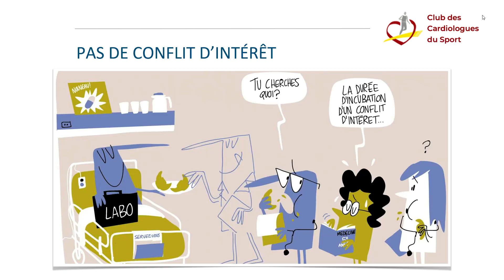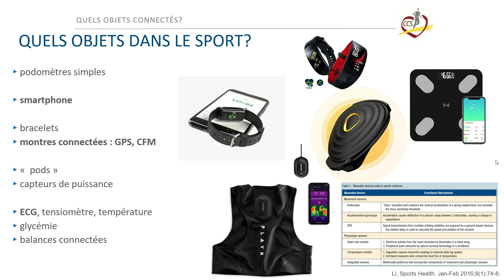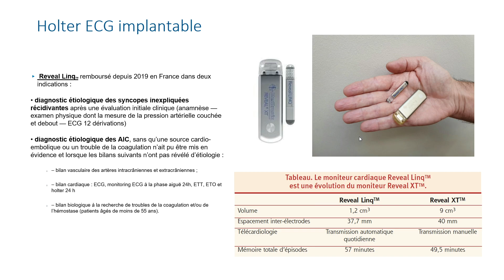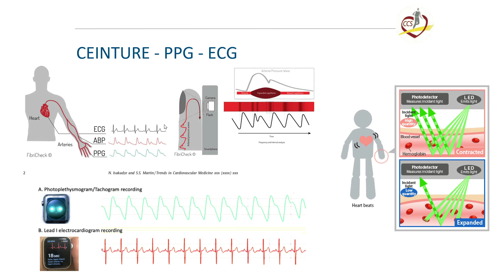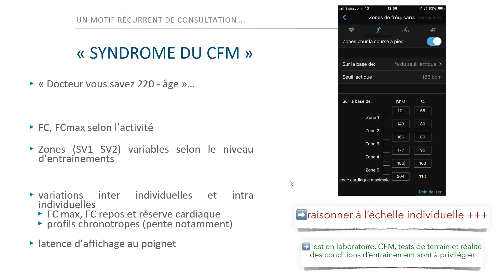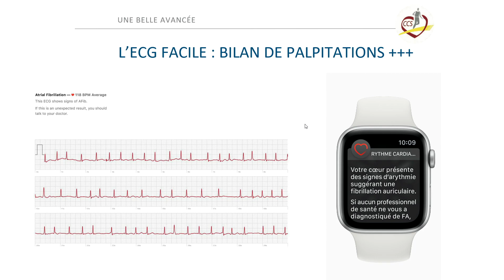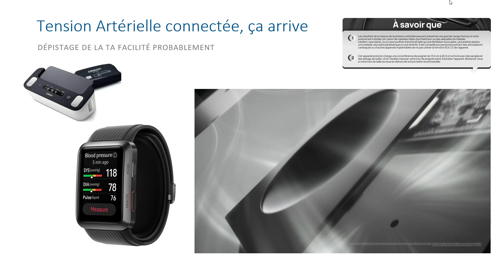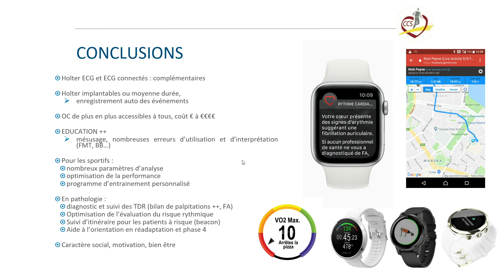HOLTER ECG ET ECG CONNECTÉS EN CARDIOLOGIE DU SPORT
DR ENDJAH NIMA